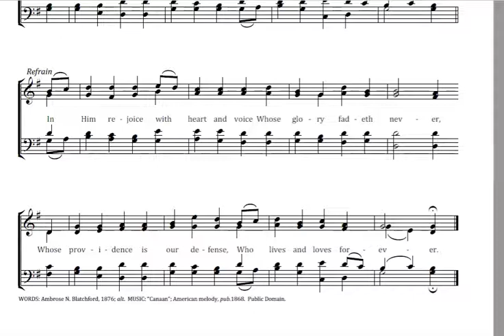A Joyful Song of Praise Key G